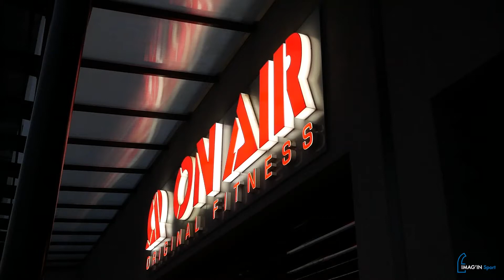AS SAINT PRIEST - TRAINING WITH Alexis CHARVEYS 💥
Malgré la période de trêve hivernale notre joueur Alexis CHARVEYS ne s'arrête pas de travailler ! Le but est toujours le même, être en forme pour le retour en championnat et pour atteindre les objectifs collectifs et personnels !💪🏼

Suivez la séance de ce joueur de National 2 évoluant à l'AS SAINT PRIEST !